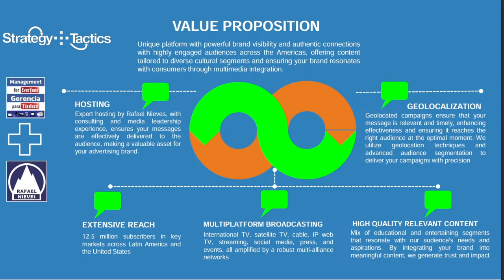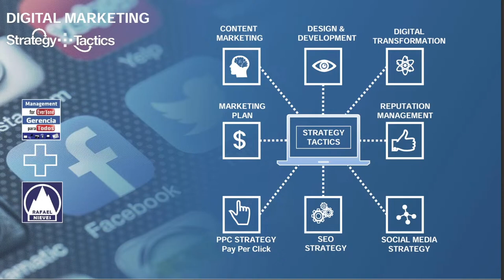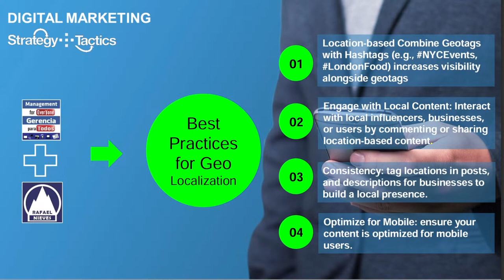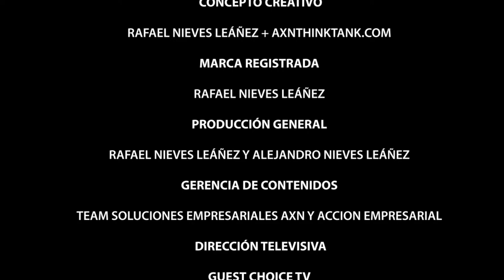ESTRATEGIA REAL Y DIGITAL MARKETING GerenciaParaTodos MANAGEMENTFOREVERYONE RAFAEL NIEVES CONSULTANT